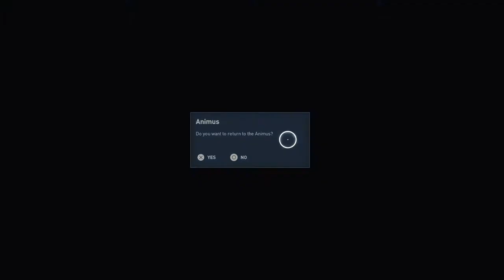Assassin's Creed: Origins Gods edition |25 Dalis| Ritualas iš Sivos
Sveiki visi čia aš GeimerMenas ir šiandien žaidžiame (Assassin's Creed: Origins)
epizoda nepamirškite
-laikinti
-prenumeruoti
-dalinkites
-komentuokit
čia buvo aš GeimerMenas iki kito karto